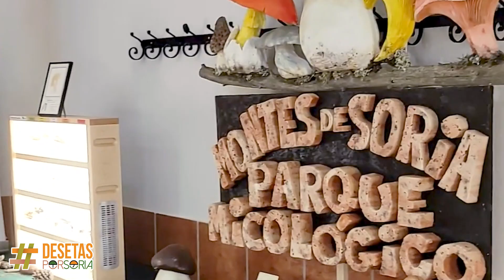De Setas por Soria - Quintanilla de Tres Barrios 2023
La asociación Montes de Soria junto a la asociación de la Comunidad de Vecinos de Quintanilla de Tres Barrios han querido organizar esta espectacular exposición micológica. Ven a vernos y participa, estamos tan sólo a 5 minutos de San Esteban de Gormaz.
FECHAS: Del martes 15 hasta el domingo 20 de agosto de 2023.
LUGAR: Salón del Ayuntamiento.
EXPOSICIONES
- Exposición de setas liofilizadas.
- Exposición de esporas y esporadas.
- Fotografía micológica digital
- Reproducciones “Conocer para no confundir”
- Reproducciones "Setas de primavera".
- Photocall Micológico.
ACTIVIDADES
- Visitas guiadas a la exposición: Martes 15 y jueves 17 de agosto a las 19:00 horas.